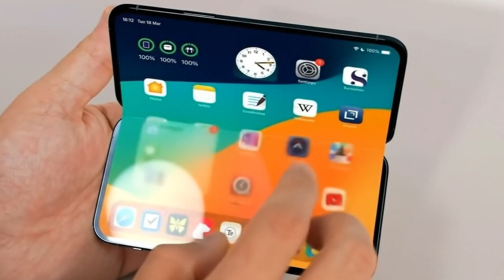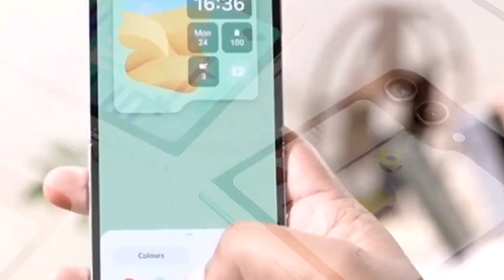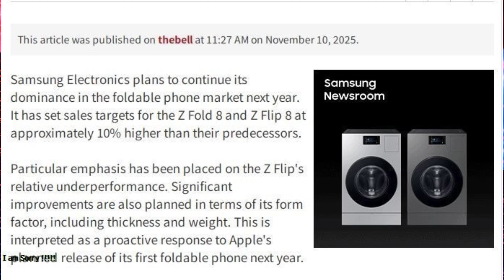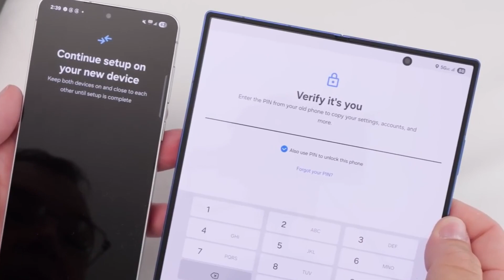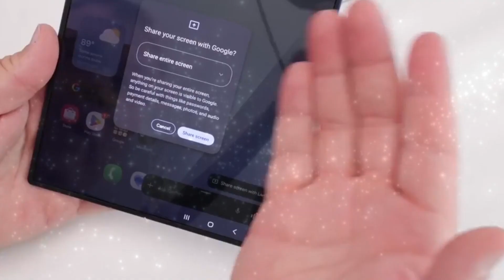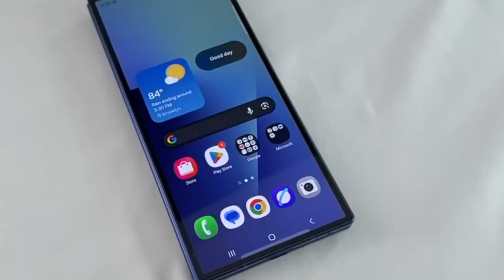Z Fold 8 Samsung - This Is Crazy!🔥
Samsung is gearing up to enhance its foldable smartphone lineup in 2026, with a strong focus on the Galaxy Z Flip 8 and Galaxy Z Fold 8. Building on the success of the Galaxy Z Flip 7 and Galaxy Z Fold 7, which set pre-order records in select markets, Samsung aims to increase foldable sales by 10% in the next year, targeting 6.7 million units for the Galaxy Z Fold 8 alone. To stay competitive, especially with Apple expected to launch its first foldable iPhone, Samsung plans to make the new foldables thinner and lighter by approximately 10% using lessons from the Galaxy S25 Edge’s design improvements.

The Galaxy Z Fold 8 is expected to address some of the user complaints from its predecessor by potentially adding S Pen support, increasing battery capacity from 4,400 mAh to around 5,000 mAh, and minimizing the visible crease on the foldable display through innovative “laser-drilling metal plate” technology. Although Samsung has not officially confirmed these specs, industry leaks suggest these upgrades will enhance the overall user experience.

Highlights.
- 📱 Samsung plans to increase foldable phone sales by 10% in 2026, targeting 6.7 million Galaxy Z Fold 8 units.
- ✨ Galaxy Z Fold 8 expected to be about 10% thinner and lighter than its predecessor.
- 🔋 Battery capacity may increase from 4,400 mAh to around 5,000 mAh for better battery life.
- 🖊 S Pen support could return to Galaxy Z Fold 8, improving productivity features.
- 🔧 New “laser-drilling metal plate” tech likely to reduce the display crease visibility.
- 🍏 Competition heating up with Apple’s anticipated foldable iPhone launch next year.
- 🚀 Foldables are central to Samsung’s growth strategy, with significant improvements planned.

Keywords.
- Samsung
- Galaxy Z Fold 8
- Foldable smartphones
- Thinner and lighter design
- Battery upgrade
- S Pen support
- Display crease technology.